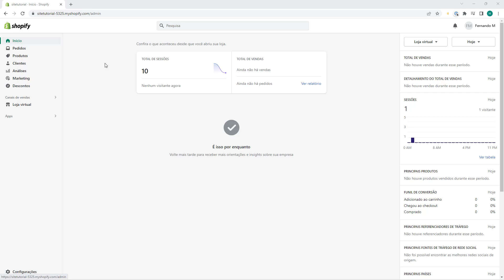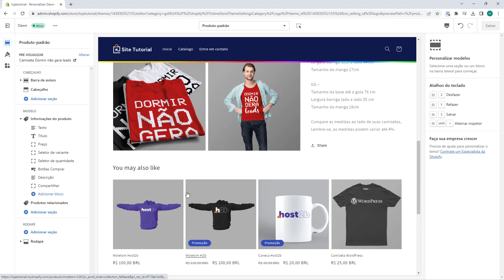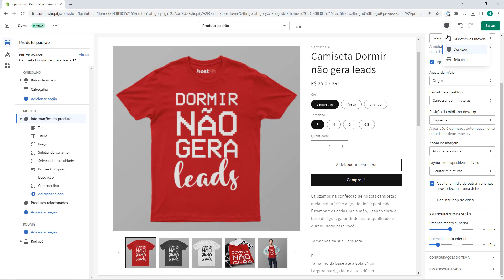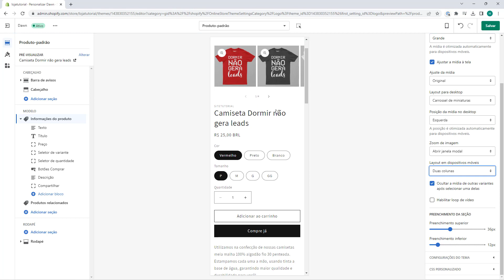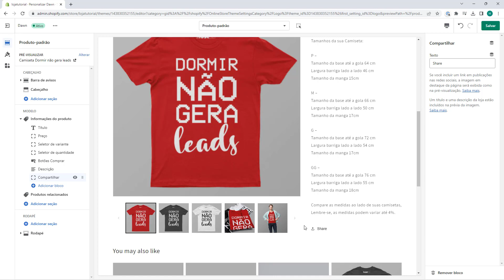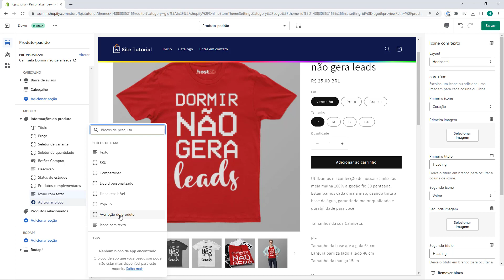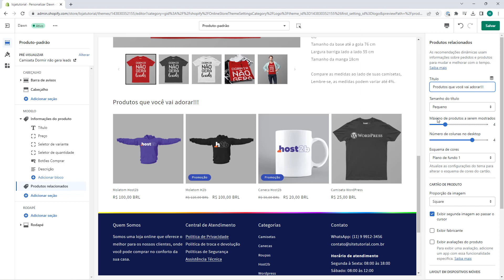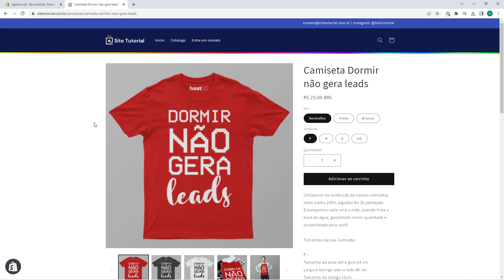Aula 20 - Personalizar a pagina de produtos no Shopify - DROPSHIPPING SHOPIFY 2023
Curso Dropshipping no Shopify 2023 - Aula 20